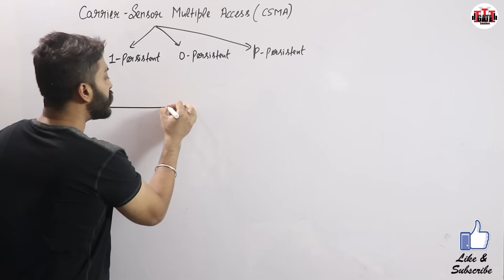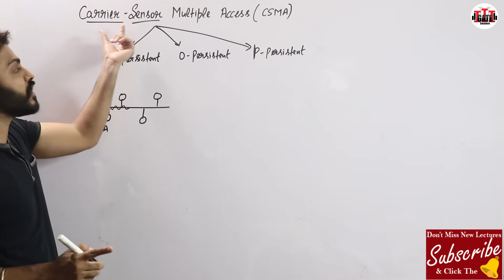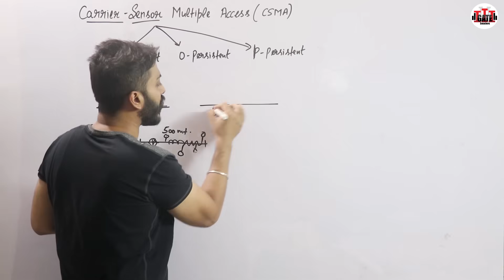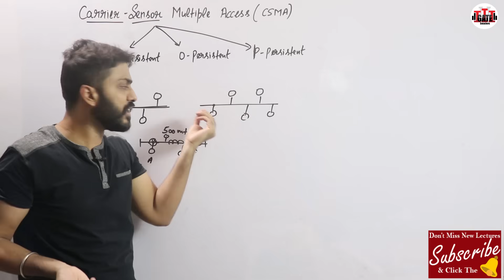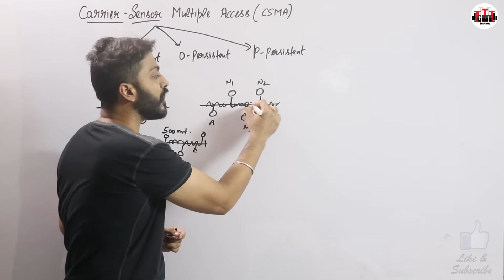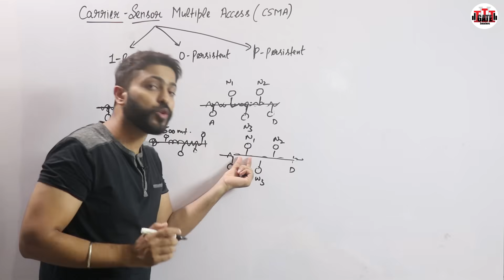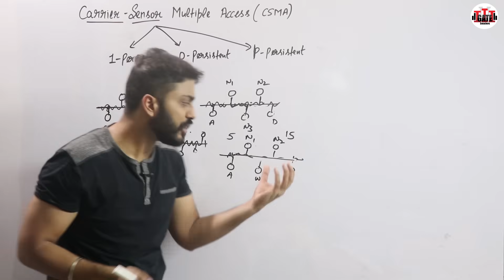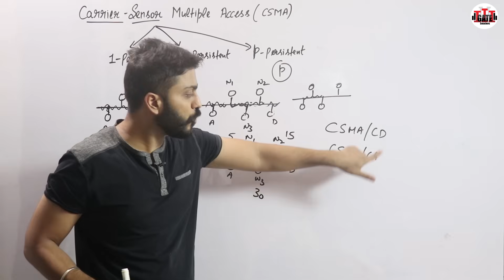Lec-34: Carrier Sense Multiple Access in Computer Network || CSMA || Computer Networks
In this video, Varun sir has explained Carrier Sense Multiple Access.
Carrier Sense Multiple Access (CSMA) is a MAC protocol used to control access to a shared communication medium. CSMA protocols help avoid collisions between devices attempting to transmit data simultaneously.

0:00 - Introduction
3:39 - 1-persistent
6:10 - 0-persistent
8:43 - p-persistent